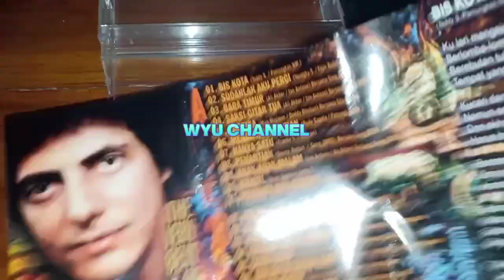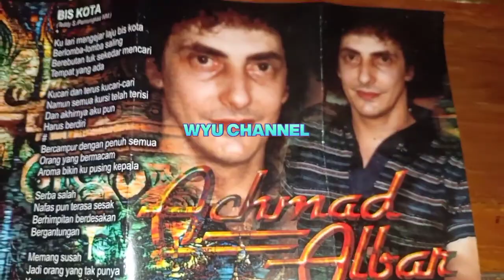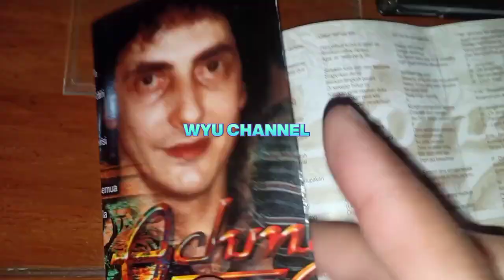Mengenang Album Lawas ACHMAD ALBAR